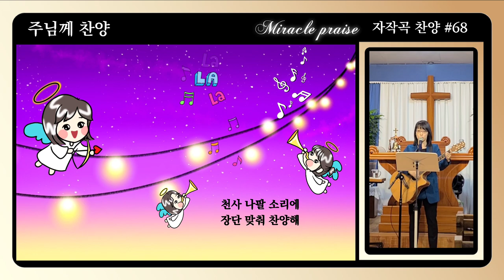주님께 찬양 | 자작곡 찬양 #68 | 작사·작곡·찬양 연드보라 목사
💗 주님께 찬양  - 가사 💗

주님께 찬양 기쁘고 즐겁게 찬양해
목소리 높여 주께 영광 돌리세
천사 나팔 소리에 장단 맞춰 찬양해

주님께 찬양 기쁘게 춤추며 찬양해
주님께 찬양 기쁘고 춤추며 찬양해

주님께 찬양 기쁘게 뛰놀며 찬양해
주님께 찬양 기쁘고 뛰놀며 찬양해

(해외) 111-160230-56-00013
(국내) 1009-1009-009